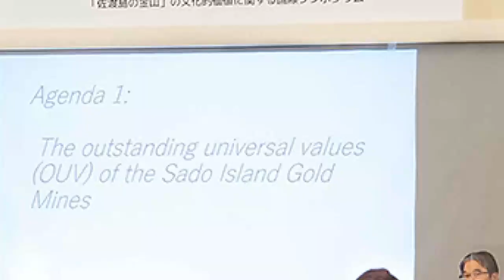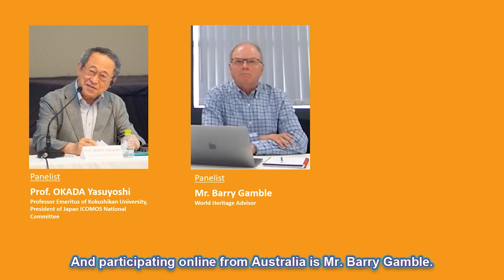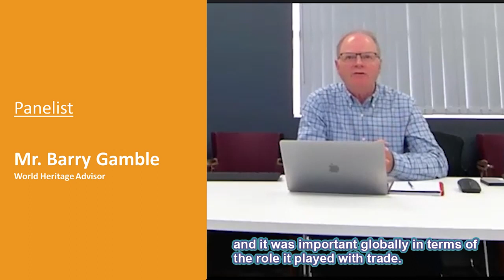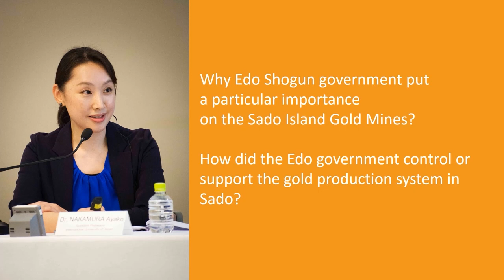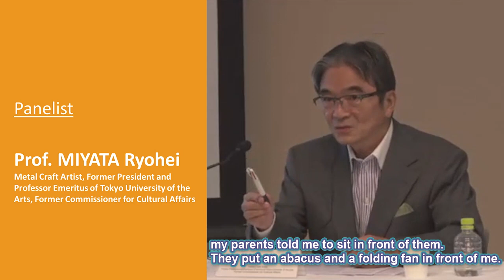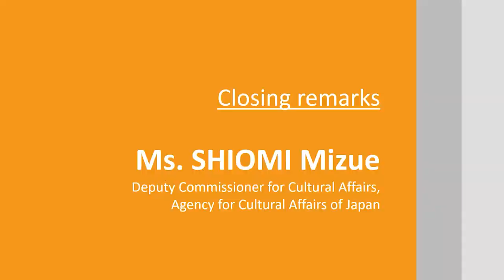International Symposium on the Cultural Value of the “Sado Island Gold Mines” [short ver.](English)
The International Symposium on the Cultural Value of the “Sado Island Gold Mines” was held in June, 2022 at the International University of Japan in Niigata Prefecture. Japan has proposed that the Sado Island gold mines be granted UNESCO World Heritage property status.
○ Programme
・Opening remarks
・Guest remarks (video messages)
・Mr. Hideyo Hanazumi, Governor of Niigata Prefecture
・Mr. Ryugo Watanabe, Mayor of Sado City
・Panel Discussion
‹Moderators›
・Dr. Tomohito Shinoda, Professor at the International University of Japan
・Dr. Ayako Nakamura, Assistant Professor at the International University of Japan
‹Panelists›
・Prof. Ryohei Miyata, Former Commissioner for Cultural Affairs
・Prof. Yasuyoshi Okada, Professor Emeritus of Kokushikan University, President of Japan ICOMOS National Committee
・Mr. Barry Gamble, World Heritage Advisor
・Q&A session with students of the International University of Japan
・Closing remarks